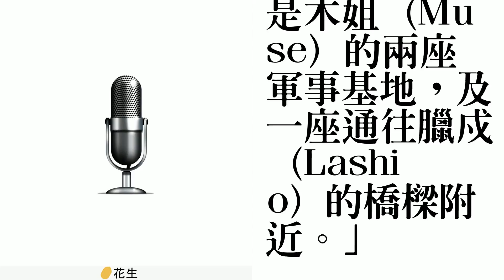緬甸軍方與武裝組織衝突 至少19人喪命